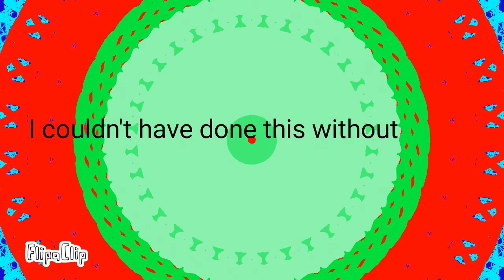Happy 2nd birthday baz and boudgie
I'm so happy all my subscribers have stayed and helped me grow I can't wait to get to 100 subscribers hopefully I can get to a thousand subscribers before I graduate High School in 7 years I'm in fifth grade so yeah shoot I just can't believe I've got into 2 years two years since on January 3rd IU first uploaded my first video slendybob 10 fan-made by complete accident but since I did it I treated this like it was beautiful I flourished my channel into something great and I'm getting ready to start production on the objects movie part one and I'm even doing a ddlc Theory like I said a while back on the channel if you find that I just can't wait to upload to this video because it's an animation it's going to be a long time before I finish it so this might be thus might be awhile so sorry if you don't get this notification if your her I'm not completely subscribed but you don't have to be I won't judge you might just check the channel it will take a while but it'll be all in good work  .